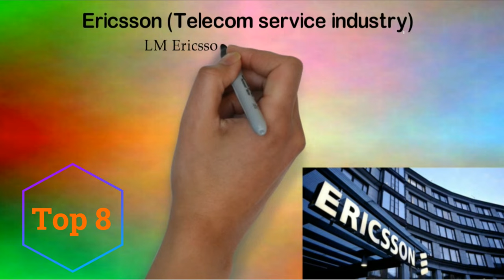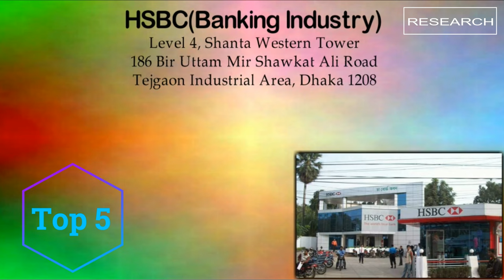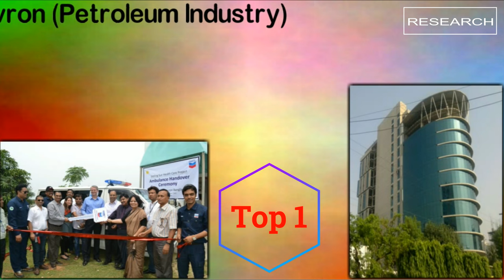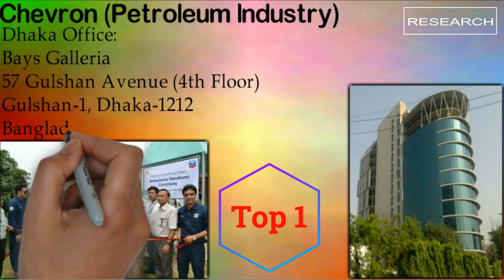Top 10 Multinational Companies in Bangladesh || Special for Job Seekers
It's really tough to rank top 10 multinational companies in Bangladesh, since industry wise they are different. If success is surveyed by how much money they generate, these companies are riding in top position.
Here are this year's top 10 money makers Companies in Bangladesh and I am sure this will surely help you in selecting the best company for to make your future successful.

1. Chevron ( Petroleum Industry )
2. Grameenphone Ltd ( Concern of Telenor, Telecommunication industry )
3. Unilever Bangladesh (FMCG)
4. Standard Chartered Bank ( Banking Industry )
5. HSBC ( Banking Industry )
6. Citi Na ( Citi Group, Banking Industry )
7. Siemens ( Electronics )
8. Ericson ( Telecom service industry )
9. British American Tobacco ( Cigarette )
10. Nestle Bangladesh ( FMCG )